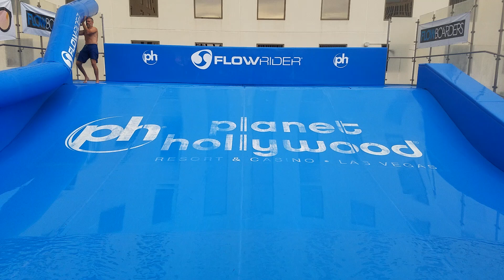Planet Hollywood Pool Deck Las Vegas Resort Flowrider surf machine pro contest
This FlowRider is located on the 6th floor pool deck at Planet Hollywood Resort on the Las Vegas strip. It is open to the public as well as guest. The price is 30$ for 20 min with a max of 6 people per session. There is a life guard as well as boards. A great las vegas attraction for kids, adults and to beat the heat! Looking for a family kid friendly activity in Las Vegas!? Look no further, this action packed / extreme sport surfing machine is the best way to beat the heat on the Las Vegas Strip BLVD.